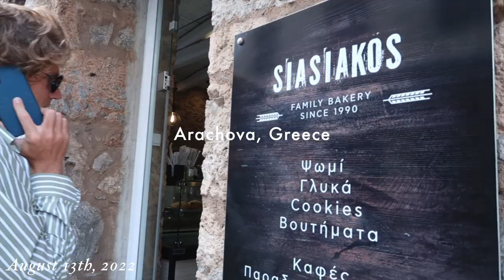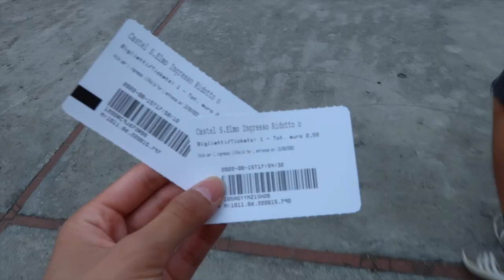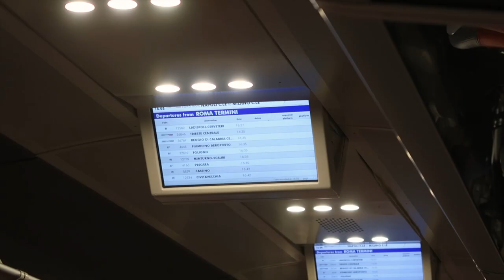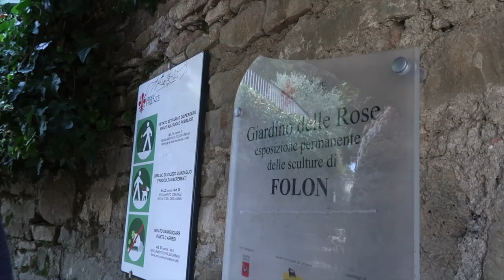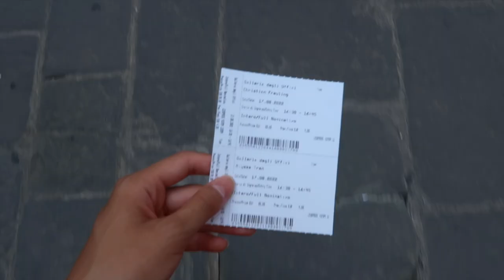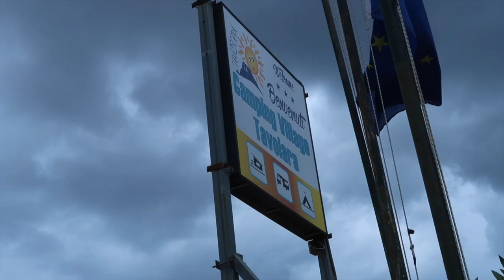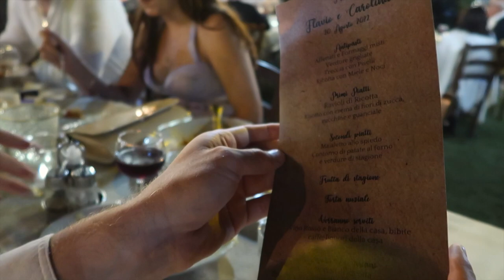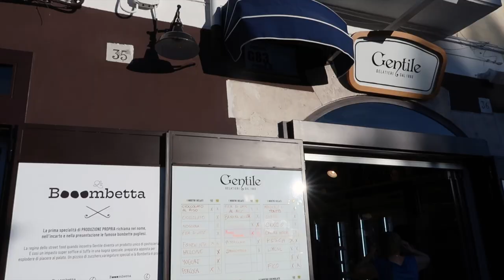a week in italy travel vlog 🇮🇹 train trip to naples, florence, and sardinia for an italian wedding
Travel with me for a week in Naples, Florence, and Sardinia! Last August, Christian and I decided to embark on a train/ferry trip from Greece to Italy. Come along with us as we spend nights sleeping on ferries, take the trains, and camp to get to finally get to our friend's Italian wedding in Sardinia! I've included some travel trips, things to see, and places to eat, so make sure to stay till the end of the video! 💙

00:00-01:25: Greece to Bari, Italy
01:26-05:28: Naples, Italy
5:29-12:07: Florence, Italy
12:08-13:07: Travel to Sardinia
13:07-16:54: An Italian wedding in Sardinia
16:55-18:36: Travel back to Greece

my main camera
camera lens
vlogging camera
action/underwater camera

✰ FREE ✰

Things to do in Florence, Italy, things to do in Naples, Italy, things to do in Sardinia, Italy